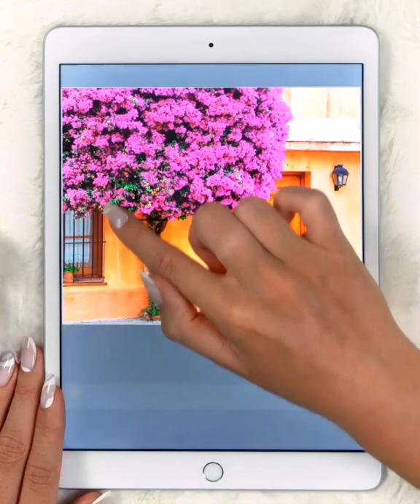Create your masterpiece with just a jigsaw puzzle!